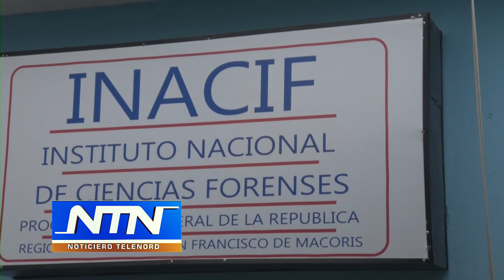Muere un hombre al explotar un automóvil Kia en SFM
Un hombre murió calcinado al supuestamente explotar el vehículo que conducía, en un hecho ocurrido la madrugada de este miércoles 2 de octubre.

El hombre, quien hasta el momento no se ha identificado quedó totalmente carbonizado, luego de que su vehículo marca Kia, presuntamente explotara cuando se desplazaba en la carretera que conduce a la entrada de la comunidad Colón.

El caso está siendo investigado por miembros de la Policía Nacional.